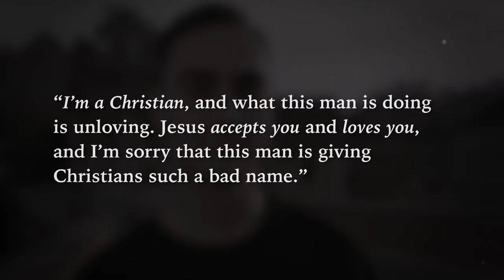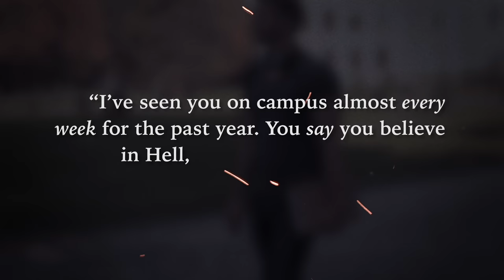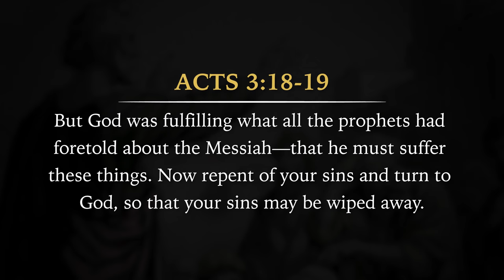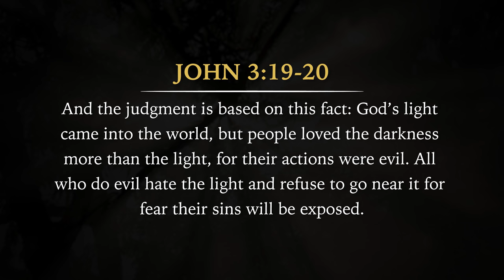Repentance: Change Your Mind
Repentance is the turning away from sin that comes about as the result of a changed mind. In this short Sermon, David Diga Hernandez challenges the believer to begin both wholeheartedly living and unapologetically preaching repentance.